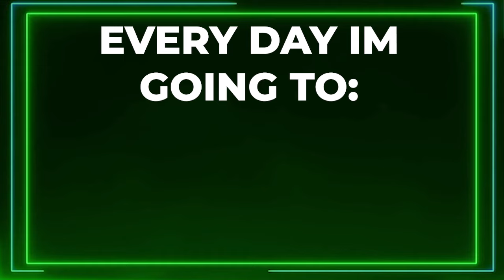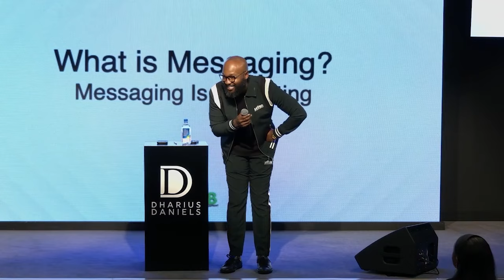The Power Of Messaging And How To Use It To Take Your Marketing To The Next Level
Unlock Predictable 5-Figure Months with Our Proven Lead, Launch, and Sales Systems. Join our MORE Leads, MORE Clients, MORE Sales Challenge!

GET ACCESS TO $3000 FOR FREE 💵 Free Idea to Online Income Course

USE CODE: save3000 to GET IT FOR FREE

📅 PREMIERES Every FRIDAY at 1PM EST